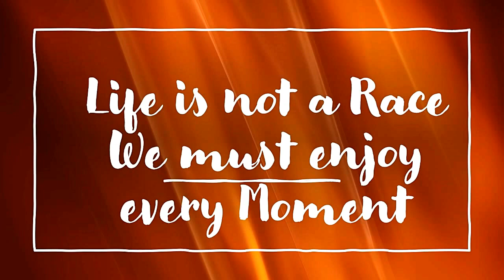Wesley So had the Bishop He Just Simplified the Position and Wins Easily VS Pentala Harikrishna